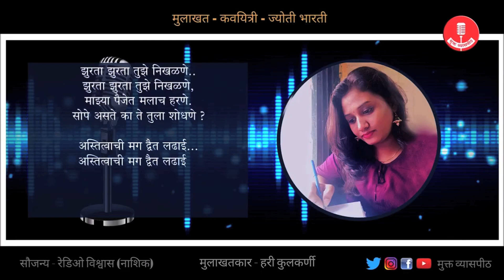शोध | Shodh | ज्योती भारती | Jyoti Bharti | मराठी कविता | Marathi Kavita | Mukt Vyaaspith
ज्योती भारती यांचा 'बोलावं म्हणतेय' हा कविता संग्रह खालील लिंकवर उपलब्ध आहे.

कवयित्री  ज्योती भारती यांच्या कविता मुक्त व्यासपीठाच्या मंचावरून आपण आधीही ऐकल्या आहेत. मध्यंतरी नाशिकच्या रेडिओ विश्वासवरून ज्योती भारतींची मुलाखत प्रसारित झाली होती.  दिलखुलास गप्पांसोबत वैविध्यपूर्ण कवितांची छान मैफल जमून आली होती. या मुलाखतीत सादर झालेली ही कविता.

ध्वनीमुद्रण सौजन्य - रेडिओ विश्वास , नाशिक

माहिती आणि मनोरंजक पोस्टसाठी मुक्त व्यासपीठच्या फेसबुक पेज लाईक करा.
तुमच्या आवडत्या मुक्त व्यासपीठला इतर मंचांवर फॉलो नक्की करा.